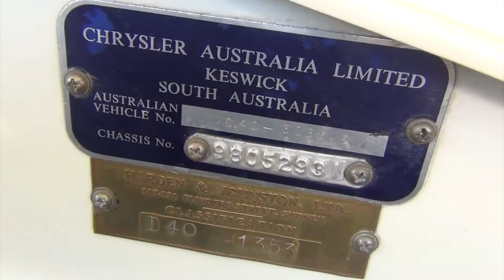1952 Dodge Kingsway D40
Here's a fantastic example of a South Australian assembled 1952 Dodge Kingsway D40.  3 speed column shift gearbox with overdrive.  Original flat top 6 cylinder engine.  Country car. No rust.  Totally and faithfully restored.